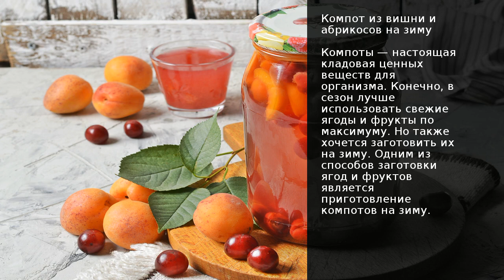Компот из вишни и абрикосов на зиму. Рецепт от шеф повара Максима Григорьева.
Компот из абрикосов с вишней на зиму
Компоты — настоящая кладовая ценных веществ для организма. Конечно, в сезон лучше использовать свежие ягоды и фрукты по максимуму. Но также хочется заготовить их на зиму. Одним из способов заготовки ягод и фруктов является приготовление компотов на зиму.

Приготовим сегодня вкусную заготовку — абрикосовый компот с вишней на зиму. Готовится такой компот быстро и просто, без дополнительной стерилизации в воде. Получается вкусно, ароматно и красиво.